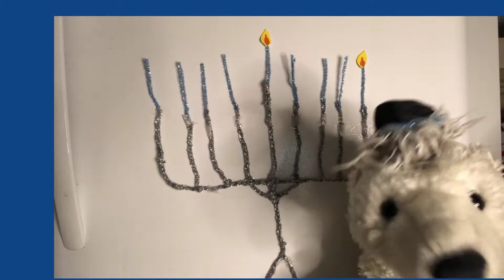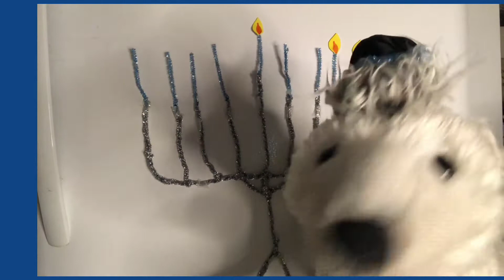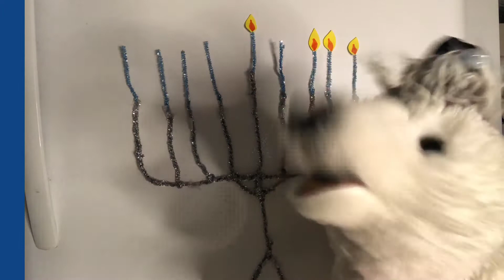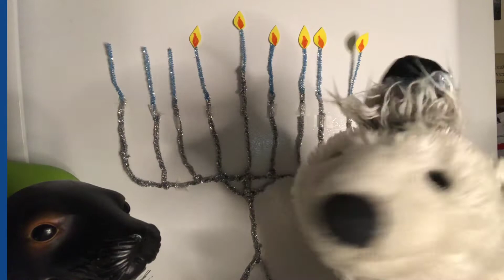Polardoodle's Eight Nights of Hanukkah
Polardoodle celebrates all eight nights of Hanukkah! What kind of gifts did he get?